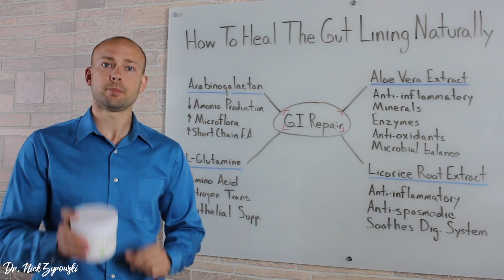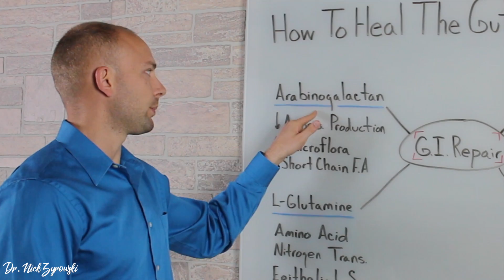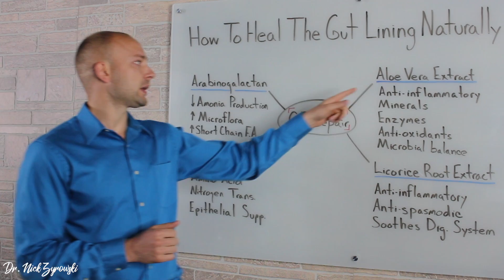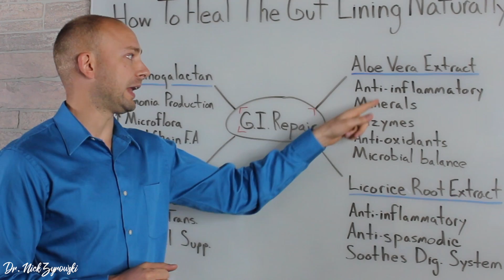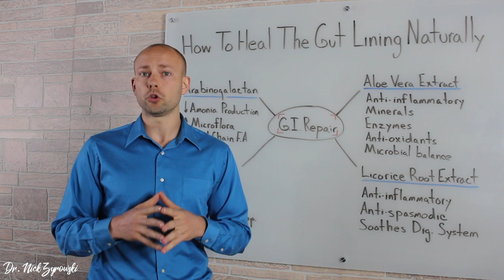How To Heal The Gut Lining Naturally | Research Supported Herbs For Gut Health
How To Heal The Gut Lining Naturally | Research Supported Herbs For Gut Inflammation is a video that is designed to give you the top Research Supported herbal remedies for gut inflammation and health.

Gut Healing Supplements in many cases leave people unhappy with no results because they are loaded with low quality ingredients that in many cases cause more problems than they solve.

In this supplements we use glutamine for gut health as it has incredible research backed benefits for supporting epithelial tissue healing in the colon.

Aloe Vera for gut healing is very powerful as well. This is something that I have used for years because it works so well to soothe the gut and reduce inflammation.

Arabinogalactin is another powerful ingredient that supports gut health by reducing ammonia production, increasing short chain fatty acids, and improving the gut microflora.

Glutamine is super powerful for the transportation of nitrogen and would healing. Glutamine for gut health is always a first go to when it comes to reversing gut health conditions.

Licorice Root Extract that is deglycerinated is also a powerful ingredient that is included into the powerful gut supplement. It helps reduce gut spams, reduce inflammation and so much more.

48864 Romeo Plank Rd.